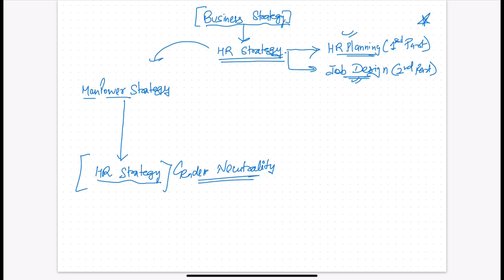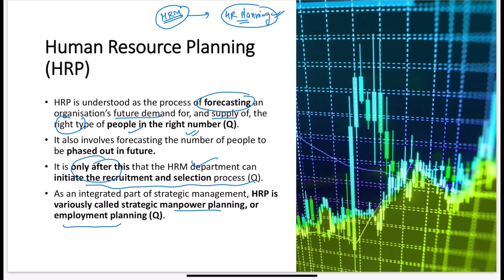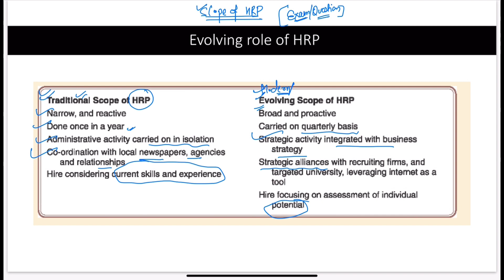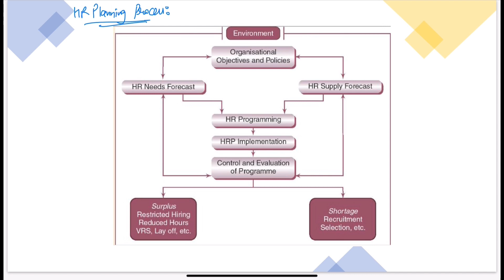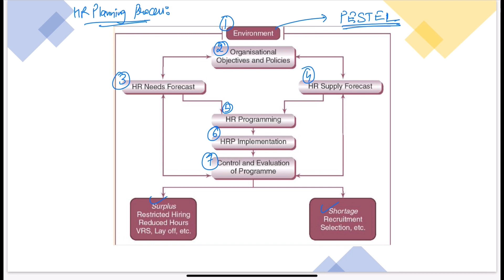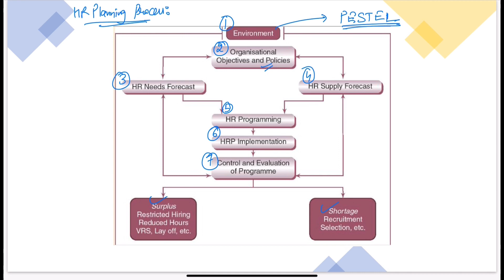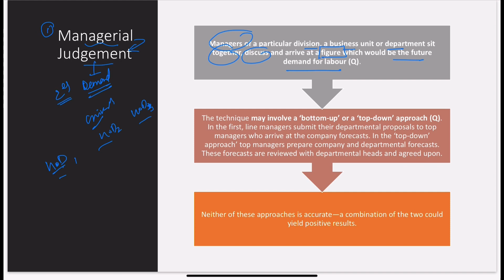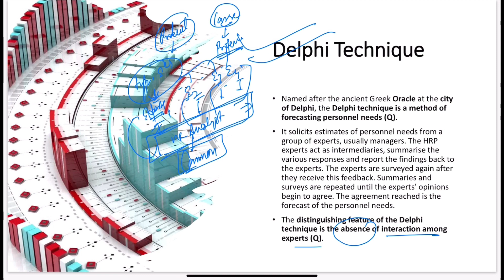HR Planning | HR Demand Forecasting | HR Supply Forecasting | UGC NET | UGC NET LABOUR LAWS PAPER 2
HR Planning | HR Demand Forecasting | HR Supply Forecasting | HR Planning Process | UGC NET | UGC NET LABOUR LAWS PAPER 2 | UNSTOPPABLE EDUCATION
📚 Crack the UGC NET Exam Paper 2 in Labour Laws (Code 55) with Confidence! 🌟

Are you gearing up for the UGC NET Exam in June 2024? Look no further! Our comprehensive preparation guide has got you covered. 🔥

In this video, HR Planning, HR Demand Forecasting, HR Supply Forecasting, HR Planning Process and Succession Planning topics were covered as per the need of the exam so that you don't miss any questions from this act. 📝💡